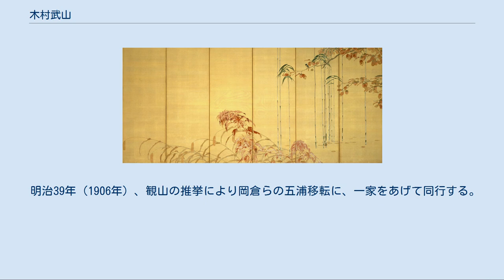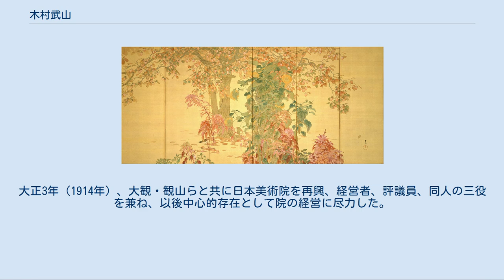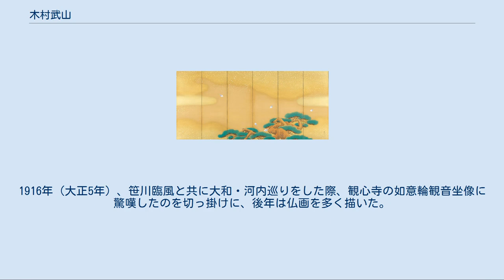木村武山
木村 武山（きむら ぶざん、明治9年（1876年）7月3日 - 昭和17年（1942年）11月29日）は、明治から昭和初期の日本画家。
横山大観、下村観山、菱田春草らと共に、岡倉覚三（天心）のもとで日本画の近代化に努めた。
 明治9年（1876年）、茨城県笠間市に旧笠間藩士・木村信義の長男として生まれる。
本名は信太郎。
父は廃藩後に帰農した後、笠間銀行（現・常陽銀行）を設立、頭取となる程の実業家で郷党の人望家だった。
はやくも2歳頃から地元の南画家・桜井華陵に師事、12歳頃には「武山」の号を用いている。
武山の号は、笠間のシンボルとも言える佐白山・山上の別称「阿武山（おたけ）」に由来する命名という。
明治23年（1890年）、地元の西茨城連合高等小学校を卒業後に上京、東京開成中学校に入学するが、翌年、東京美術学校普通科に編入する。
ここで同校教授の下村観山の強い影響を受け、以後画家としての人生を観山と共に歩むことになる。
またこの頃、川端玉章の画塾・天真社で学ぶ。
 明治29年（1896年）9月に卒業後も同校に留まり、日本画研究科へ進む。
同年、日本絵画協会第一回展に「貫定卿旧都観月」で二等褒状を受ける。
明治30年（1897年）2月には平泉中尊寺金色堂修復に助手として参加。
翌年10月に創立された日本美術院に参加、最初は副員だったがのち正員となる。
同年12月一年志願兵として近衛歩兵第1連隊に入隊している。
明治35年（1902年）頃から先輩の下村観山との強い絆が生まれたようで、谷中初音町の八軒家に観山や大観と共に住み、朦朧体への批判で世評が厳しくなった美術院を支える中心作家としての立場が明快になっていく。
明治37年（1904年）2月に起こる日露戦争ではjかつての近衛歩兵第1連隊に応召され、7月陸軍歩兵中尉に任官し、8月には従七位に叙位される。
 明治39年（1906年）、観山の推挙により岡倉らの五浦移転に、一家をあげて同行する。
武山の代表作の多くはこの五浦時代に描かれており、後半期の画業の主流となる仏画も並行して描き始めた。
大正3年（1914年）、大観・観山らと共に日本美術院を再興、経営者、評議員、同人の三役を兼ね、以後中心的存在として院の経営に尽力した。
昭和12年（1937年）、脳内出血で倒れ郷里・笠間で静養、病で右手の自由が利かなくなったため左手で絵筆を執り、「左武山」の異名をとる。
昭和17年（1942年）、喘息のため死去。
法名は泰霊院映誉広彩武山居士。
墓所は木村家の菩提寺である笠間市の月崇寺のほか、自邸内の大日堂に分骨された。
 作品初期は歴史画が多く、25歳頃から主に花鳥画を描く。
大正初期は琳派の手法を用いた壮麗な作風が特徴的である。
1916年（大正5年）、笹川臨風と共に大和・河内巡りをした際、観心寺の如意輪観音坐像に驚嘆したのを切っ掛けに、後年は仏画を多く描いた。
優れた色彩感覚を持ち、日本美術院きってのカラリストと評された。